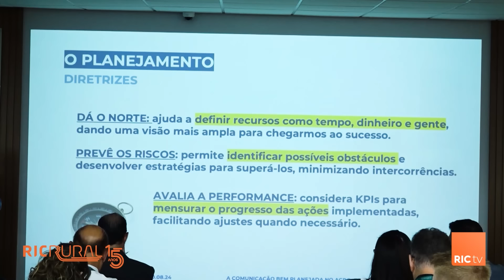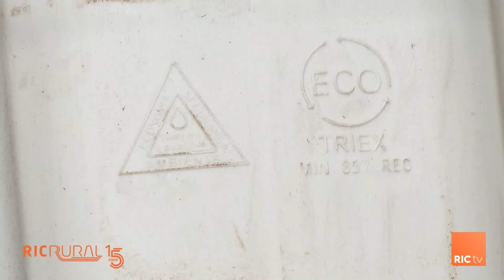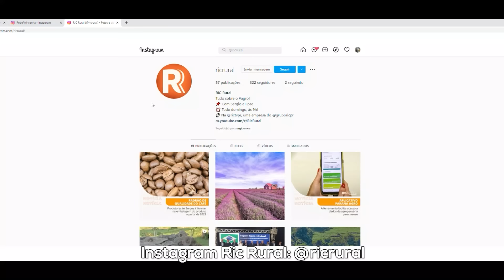Assista o RIC Rural ao vivo | 25/08/2024